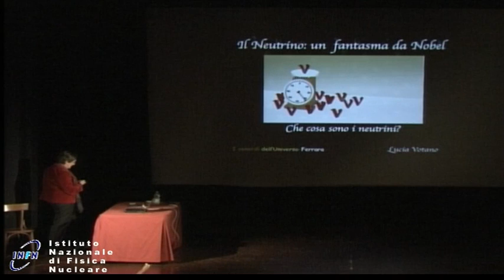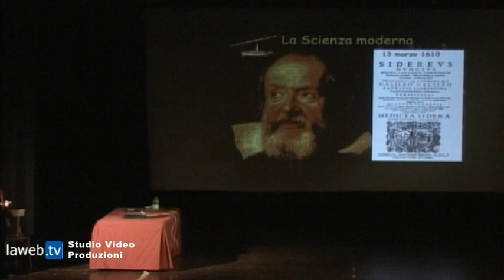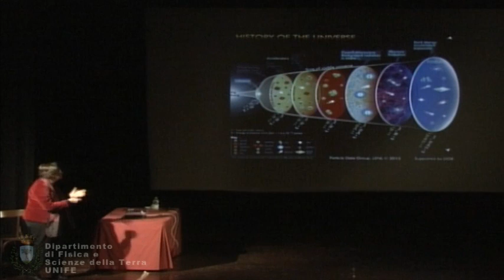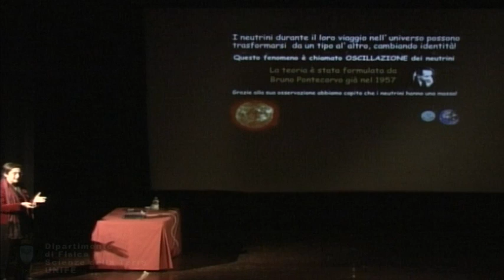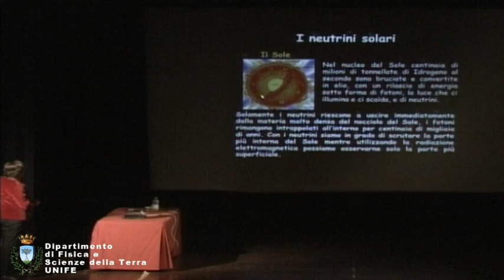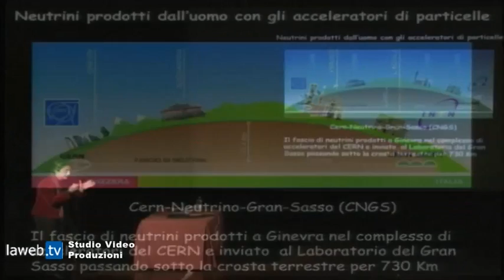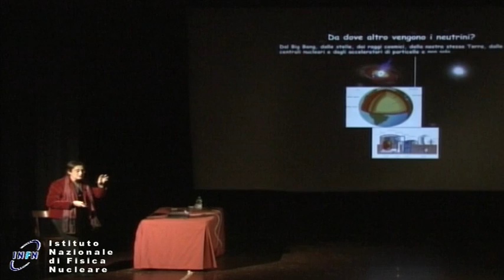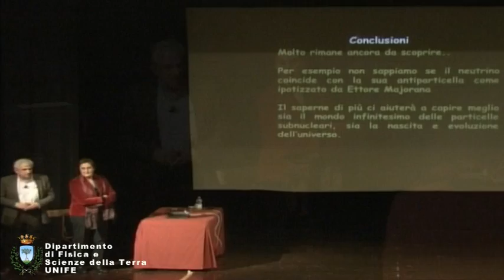Lucia Votano "Il Neutrino: un fantasma da Nobel"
Il neutrino è tornato da protagonista a Stoccolma con Takaaki Kajita e Arthur B. McDonald, cui è stato assegnato il Nobel per la Fisica 2015 per aver apportato contributi chiave allo studio delle oscillazioni dei neutrini.
Ma cos’è il neutrino, e perché la scoperta è così importante?
II neutrini sono insieme ai fotoni le particelle più abbondanti nell’universo di materia conosciuta, all’incirca un miliardo di volte più numerosi dei protoni e dei neutroni di tutte le stelle. Sono apparsi nell’universo ad appena un decimillesimo di secondo dal Big Bang, ben prima della luce. Elusivi come fantasmi, interagiscono pochissimo con la materia che attraversano e sono quindi in grado di attraversare indenni la terra, lo spazio, arrivando sino a noi dagli angoli più remoti e nascosti dell’universo.
La scoperta delle oscillazioni può essere visualizzata come un grande puzzle iniziato negli anni ’60 in cui le tante tessere inserite sono il risultato delle ricerche effettuate in vari laboratori sotterranei compreso il laboratorio INFN del Gran Sasso (LNGS) in Italia. Il puzzle tuttavia non è ancora completo e molto rimane ancora da scoprire sul neutrino.